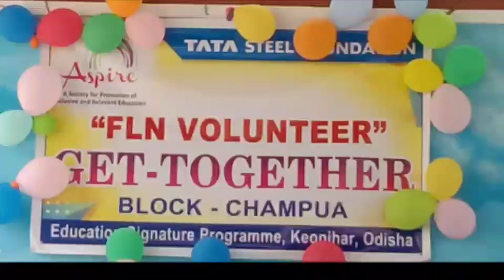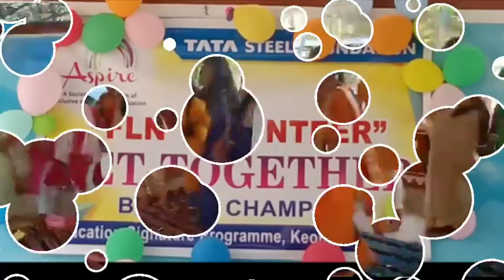FLN Volunteer Get Together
FLN Volunteer Get Together Programme ll Aspire NGO ll Under Education signature programme keonjhar ll Champua block